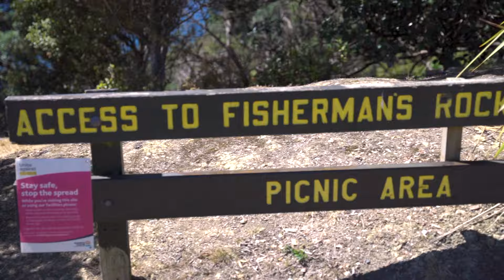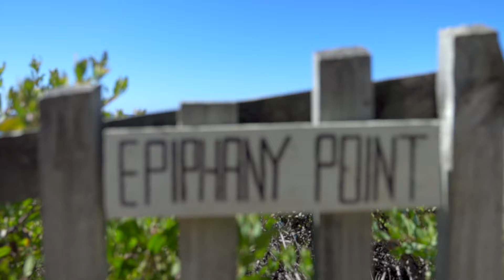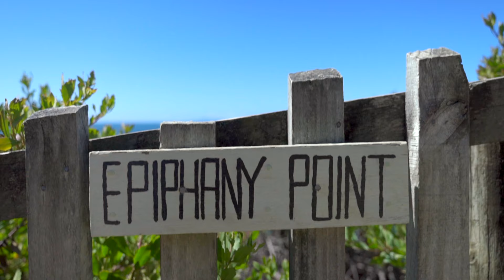Waiheke Island Day 3 - Part 1 - The Epiphany - VLOG 10 4K Auckland, New Zealand 2021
VLOG #10

First of 2 Vlog’s for Day 3 on Waiheke.

Today I hired an e-bike and explore the island. Checking out the beaches along the north side of the island, sadly swimming wasn’t an option as after tending to my poor sunburnt body I thought it best to remain fully clothed for a while.
But the beaches were so nice and lush they inspire a revelation in me, keep watching until the end for my epiphanius realisation.

I will also do a montage B-Roll of the scenery video without the vlogging.
And a P.O.V video of the E-Bike.

I was on Waiheke for 4 day/3 nights, so keep an eye out for upcoming videos while I explore the island.

If you have any ideas for adventures in Auckland and/or NZ put in them in the comments.

and